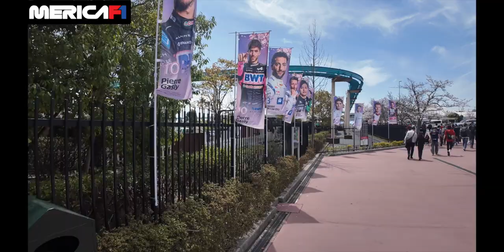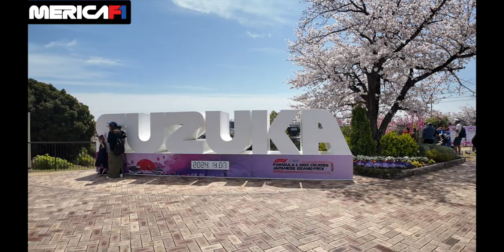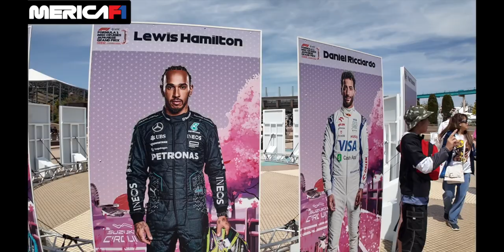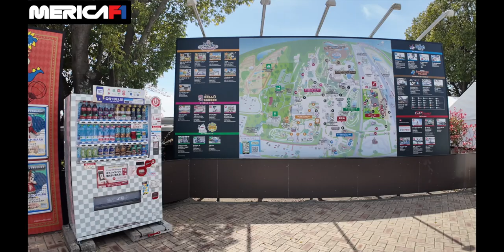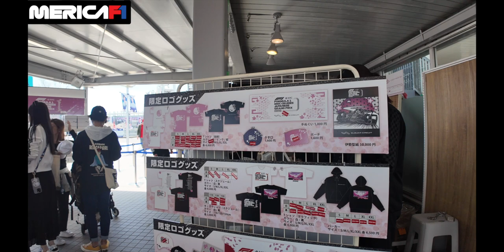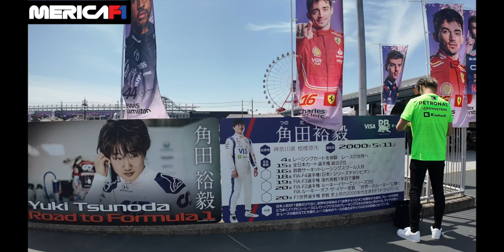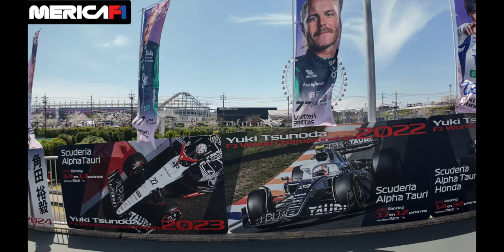Suzuka Walking Tour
Come take a tour of one of F1 greatest tracks, Suzuka!  Great fans, and family fun for all F1 fans!

Amazon Music

00:00 Outside Circuit
04:47 Welcome to Suzuka
06:55 Suzuka Sign/ Ferris Wheel
11:42 Outside Store
13:40 Yuki Tribute
16:20 Tunnel
18:40 Ferrari Samurai
21:07 Car Display
24:06 Lego Car
30:42 Walk to Seats